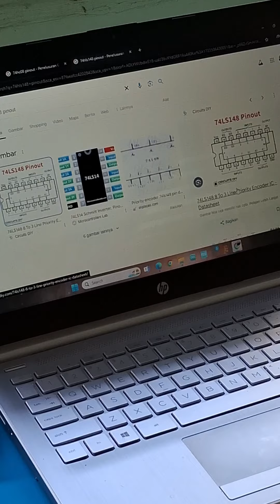Latihan Persiapan LKS Nasional 2024 bidang Elektronika